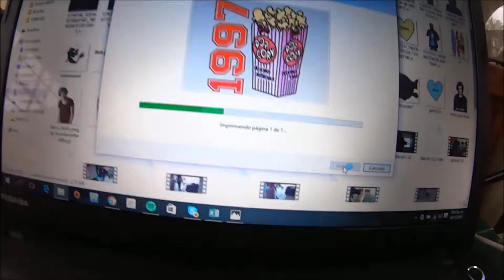DIY Regalos de navidad || Colaboración - Daniella Acosta & Daans97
Estoy muy feliz de poder hacer este lindo video con ideas fáciles para regalar esta navidad. Y más contenta me hace el hecho de que sea una colaboración con dos lindas chicas.